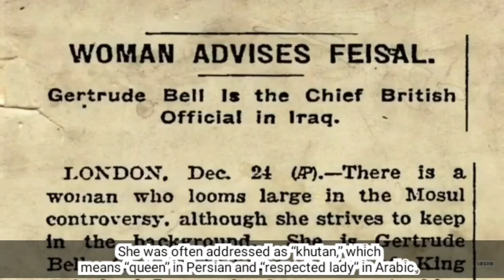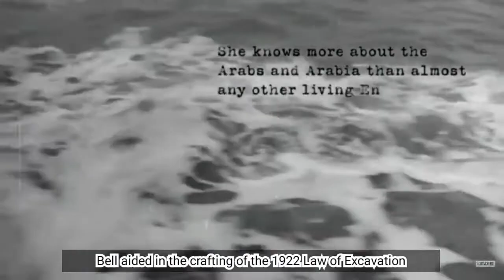هل تعلم ان من أسس دولة العراق الحديث امرأة؟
who's the woman who helped to establish what is known modern Iraq?
gertrude bell